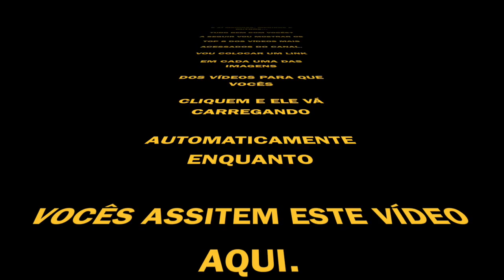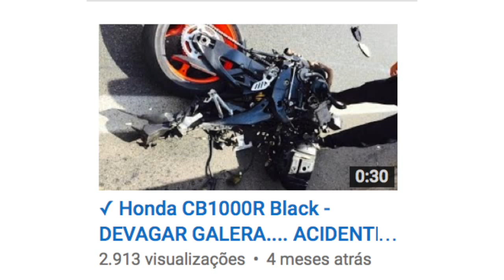✓🇧🇷 Dovale11Oficial © 🎥 720pHD60fps - REVIEW - Vídeos TOP 8 do canal